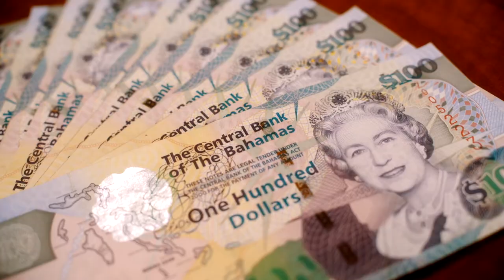REV Know Filter Show with Gina Knowles | Season 1 Episode 4